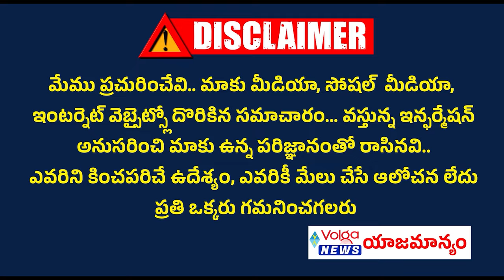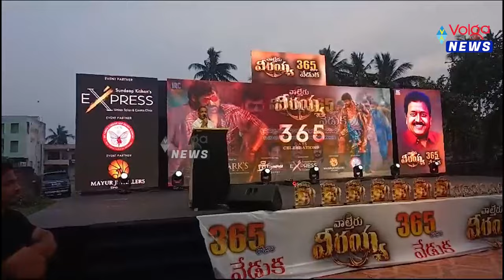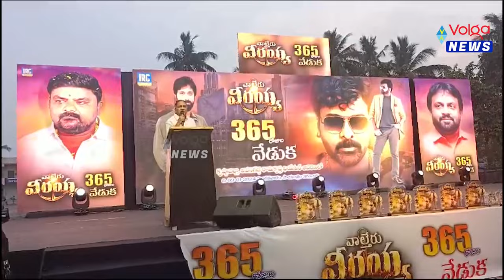అవనిగడ్డలోని వాల్తేరు వీరయ్య 365 రోజుల విజయోత్సవ వేడుకలు | Waltair Veerayya 365 Days Celebrations